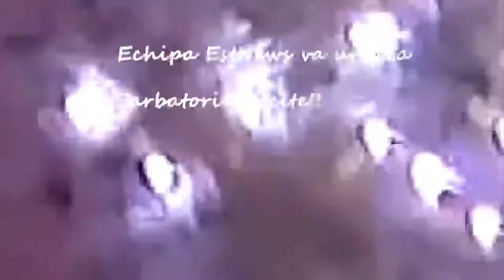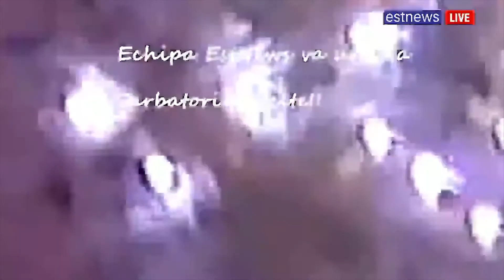Interviu cu Dr Daniel Ungureanu Serviciul Judetean de Ambulanta Vaslui